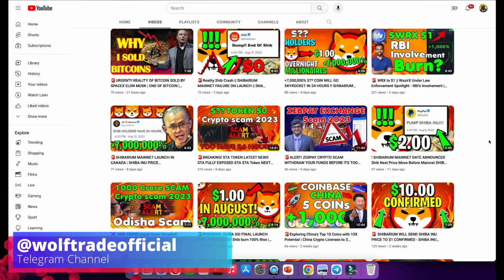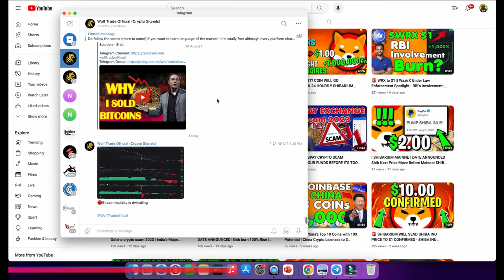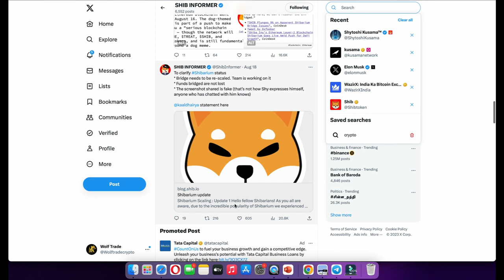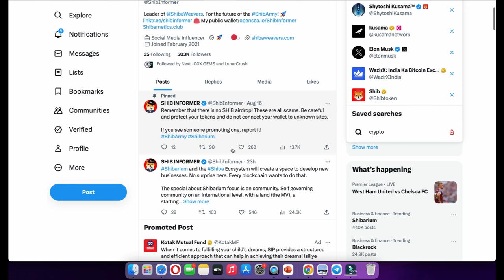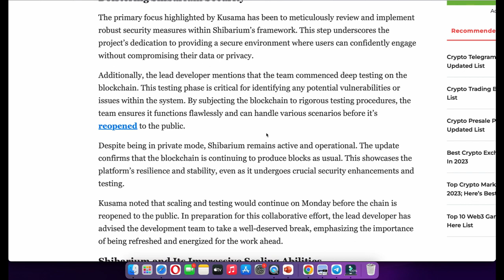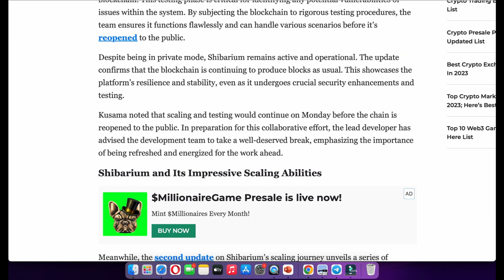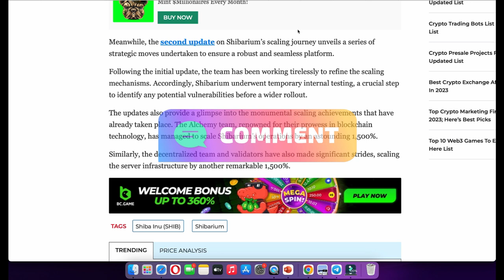🚨ALERT! SHIBARIUM MAKING ANOTHER COME BACK | SHIBA कब वापस उठेगा | SHIBARIUM 2 SCALING LAUNCH 2023